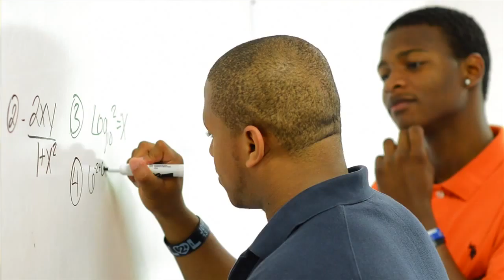Highschool 6 H 264